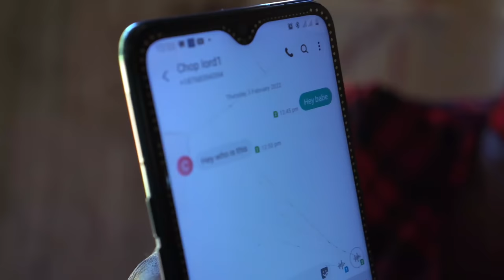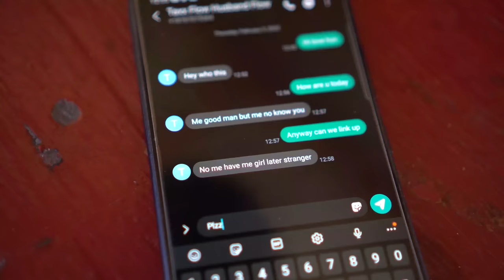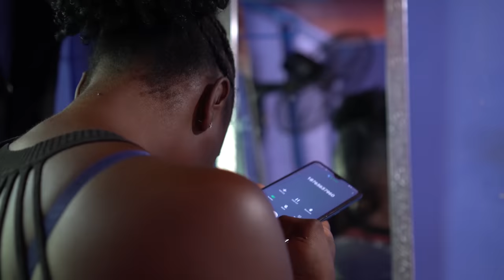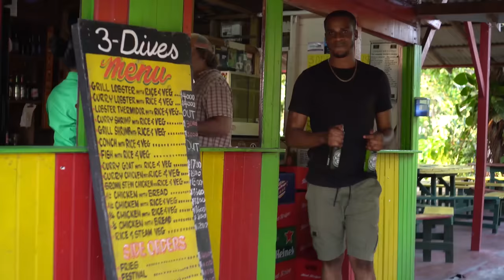LOYALTY TEST - FULL JAMAICAN MOVIE | PART 1 & 2